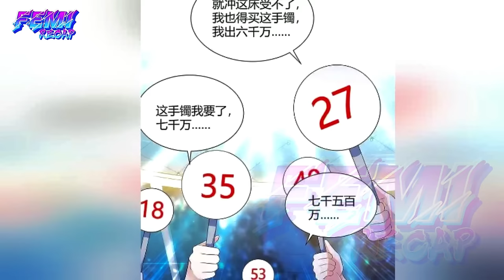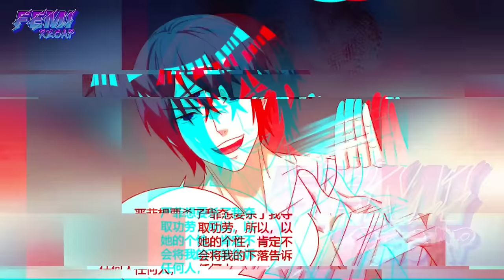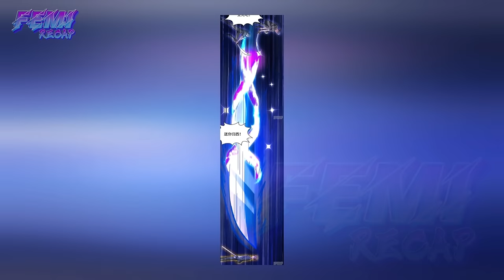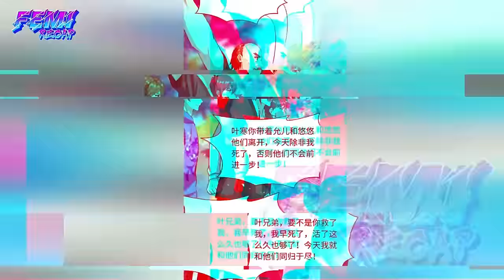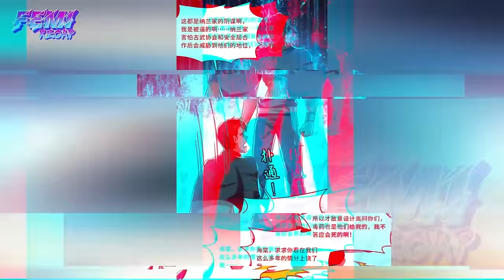P1-34: He has Yin-Yang Divine Eyes, a Billionaire, Beautiful Girls Must Submit - FeMi Manhwa Full Ep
Once accidentally gaining the extraordinary ability to see through everything, Ye Han's life became colorful and vibrant. He exploited the most powerful business in the empire, dominated the world of gambling, wielded miraculous rejuvenation techniques with one hand, and became a sacred medical practitioner. Accumulating wealth, fame, dominion over beauties, police belles, and goddesses all came chasing after him. As a man with limited resources, Ye Han faced immense pressure. Reluctantly, he joined forces with a few grave robbers to explore and investigate. However, a secret dating back to ancient times gradually unfolded before his eyes!